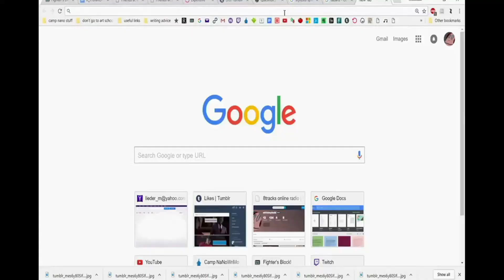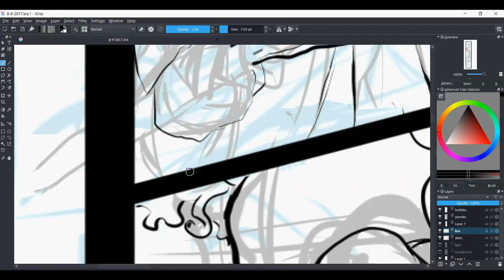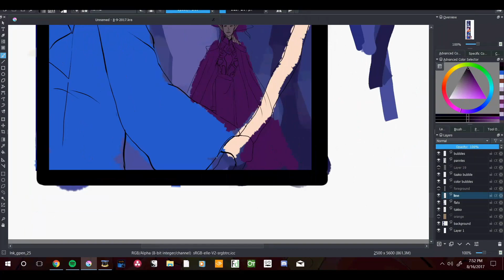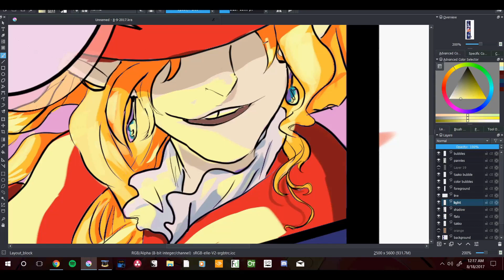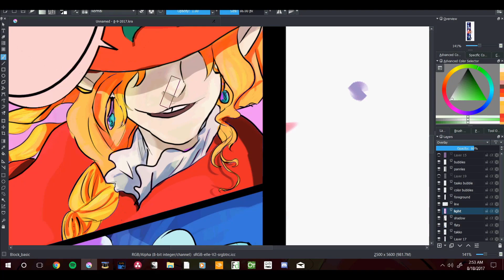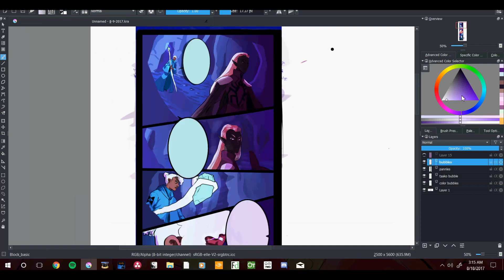how did magic brain get hired anyway? taz speedpaint comic